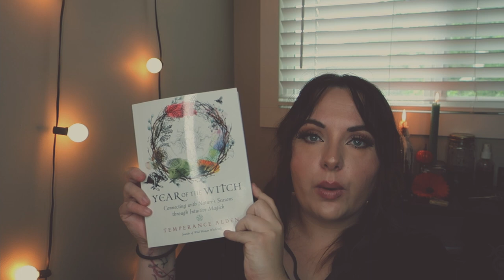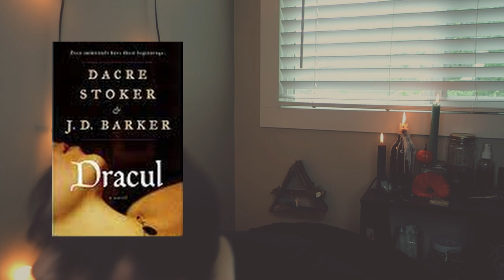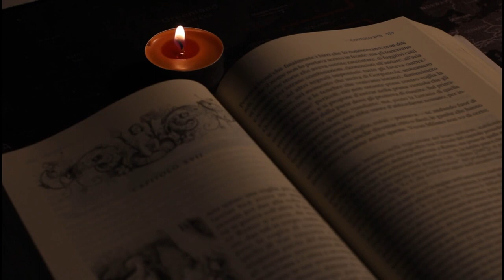🌻Books I'm Reading This Summer// Fiction, Witchcraft TBR 2021🕯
I have been getting a lot of questions about what I'm reading and I love these "To Be Read" videos so I thought I would do one and share my list with everyone. I personally love to watch BookTube. Would you like more book-related videos on witchcraft, paganism, and just for fun books?

𝔗𝔦𝔪𝔢𝔖𝔱𝔞𝔪𝔭𝔰
00:00  Intro
00:48 Besom, Stang & Sword
2:42 The Crooked Path
4:59 Year Of The Witch
7:43 The Vinyl Cafe
9:27 Dracula
9:51 Dracul
11:40 Interview With A Vampire
12:09 Vampire Lestat
12:23Practical Magic
12:49 Magic Lessons
15:11 The Rules Of Magic